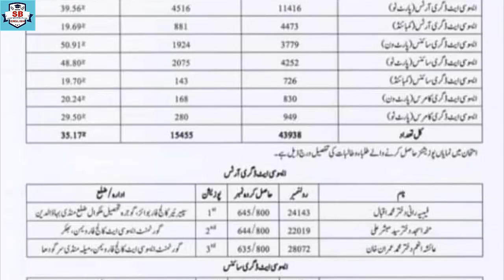ADA ADS ADC BA Annual 2023 Results Position Holders Names Sargodha University